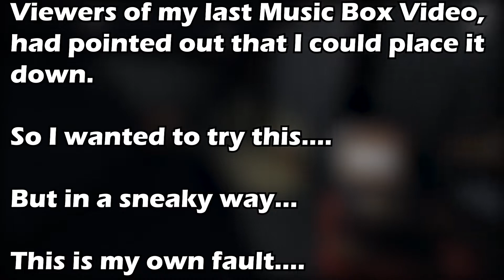How Not To Use The Music Box | Phasmophobia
In this short Phasmophobia clip I tried to use the music box in the correct way that viewers had suggested.
But I tried to cheese it I guess I got what I deserved.

This is all part of the new cursed Possessions update including a haunted mirror, Voodoo Doll, Tarot cards, Music box and an updated Ouija board.

Let me know if you liked or disliked the video :)